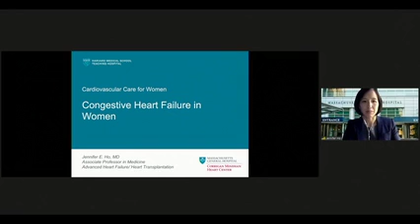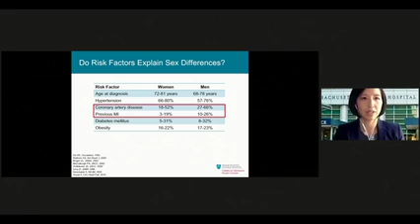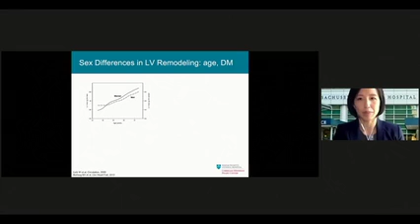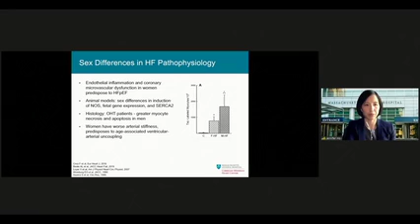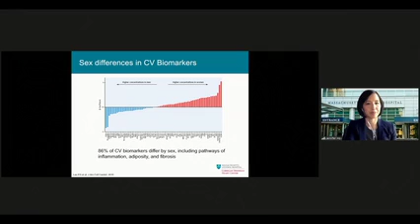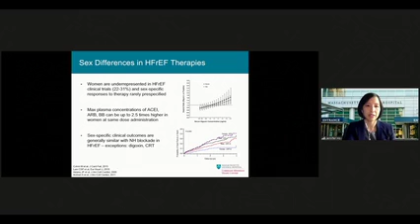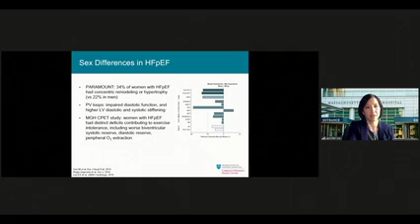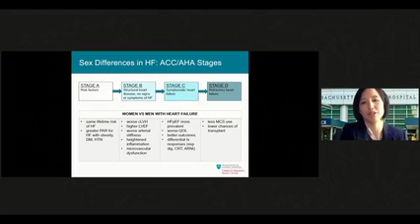Congestive Heart Failure in Women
Jennifer E. Ho, MD, associate professor in medicine in Advance Heart Failure/Heart Transplantation, discusses the ACC/AHA stages of heart failure, focusing on how congestive heart failure affects women.